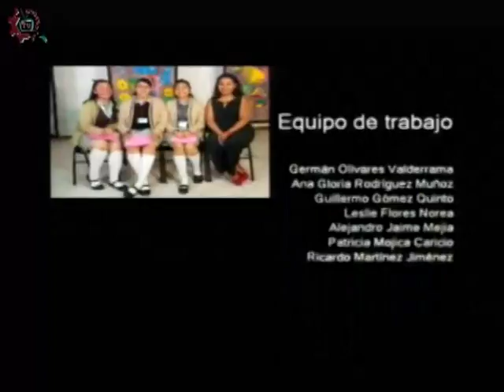20180409-CE1718/Papás participando/Educación musical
Papás participando. Educación musical. Invitados: José Galván. Conduce: Marco y Jessica. Fecha de emisión: 09 de abril de 2018. Este y otros programas los puedes ver Producciones con fines educativos para secundarias técnicas en la CDMX, México.